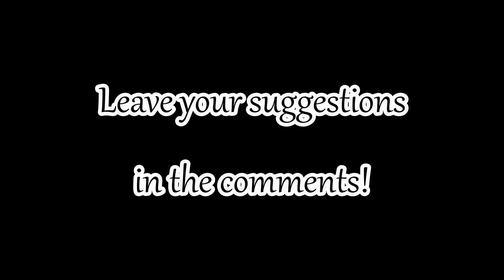Skyrim Battles - Karstaag vs 2 Lurker Vindicators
Even 2 Lurker Vindicators are no match for this beast. And one Vindicator is already incredibly strong. Nest up, 3 of these will try to take on... a Mudcrab! But with increased scale of 10!

I hope you enjoyed! While making requests, please read rules of making suggestions